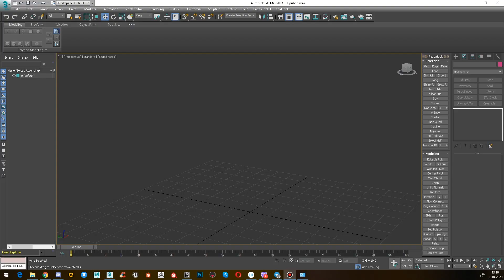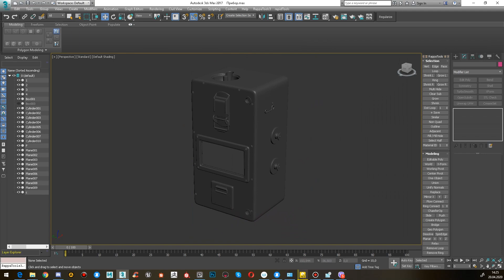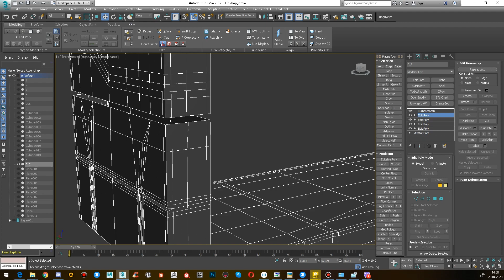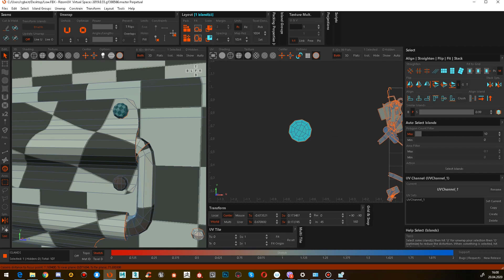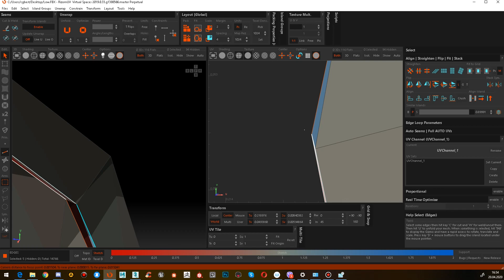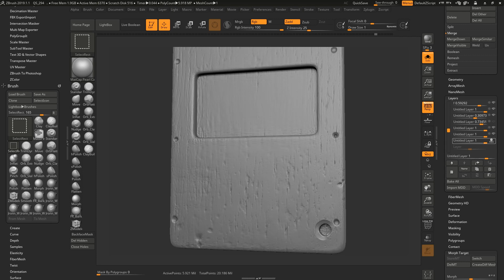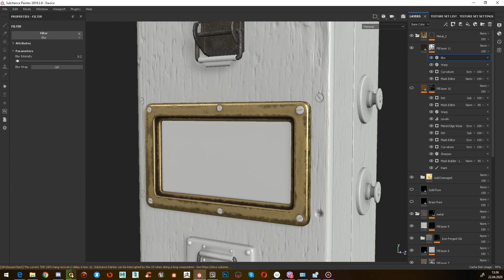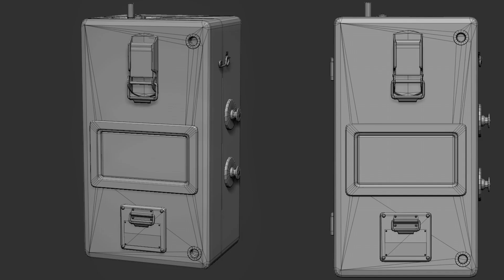Device Game 2021 - Zbrush 3ds max RezomUV Substance painter - Time Lapse